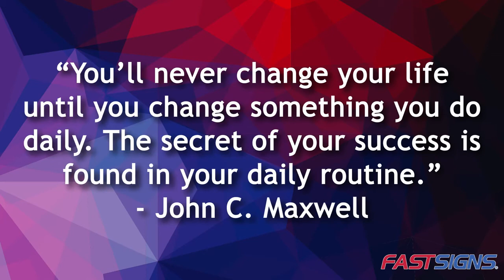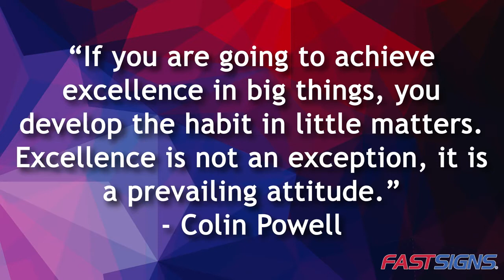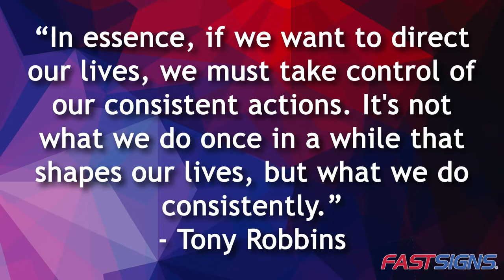The Power of Developing Good Habits and How To Create Them | FASTSIGNS®